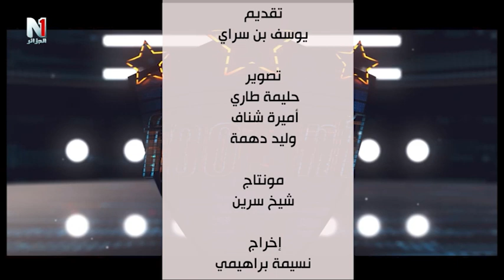foot n1 مصطفى كويسي ضيف حصة